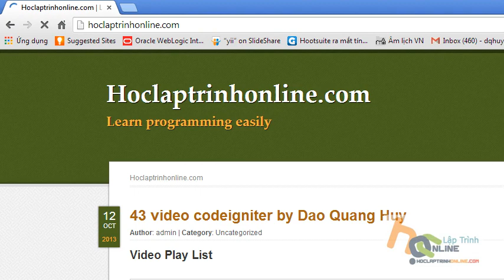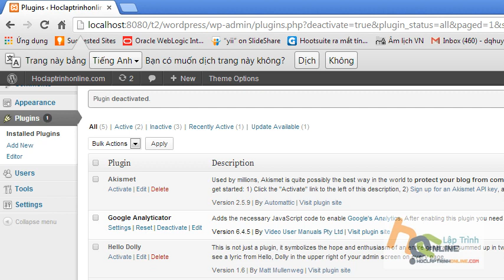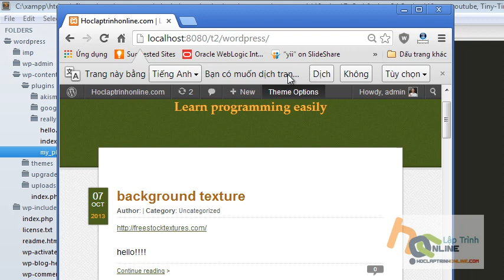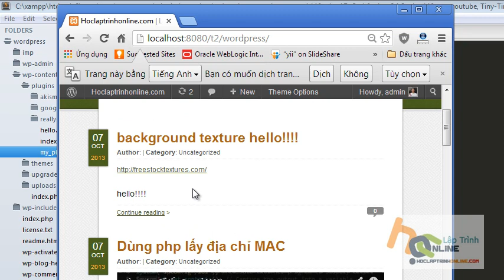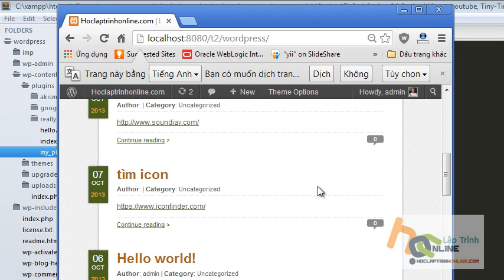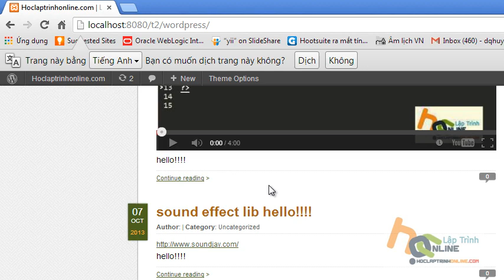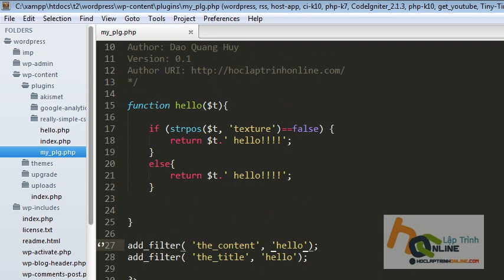học cách viết plugin cho wordpress